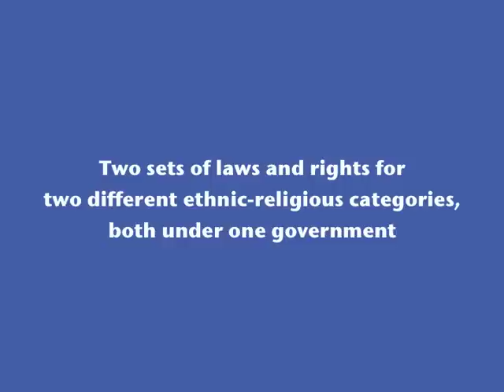LICKING APARTHEID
APRIL is FEELING GOOD ABOUT APARTHEID Month!
WATCH:
APARTHEID? IN ISRAEL?